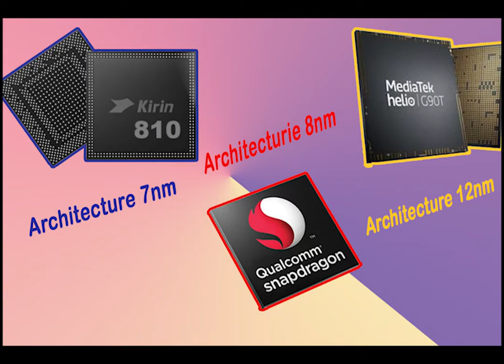Best Mid range mobile Processor in 2020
In this video u can get an idea what is Processor. and how to buy it
iPhone processor in Telugu language ,Kirin processor Telugu language,
Which is top processor, difference in snapdragon vs mediatek processors Telugu language ,snapdragon Telugu language,mediatek Telugu language
Exynos processor,Snap dragon processor in Telugu language,Processor manufacturing in Telugu,Processor comparison in Telugu,Processor in Telugu,Which processor best for Android,Which processor best for mobiles,Processor speed in Telugu,Processor,Processor explained in Telugu,How to,What is,In Telugu language, Mediateck processor in Telugu language,intel,cpu,what is asmr,processor vs ram